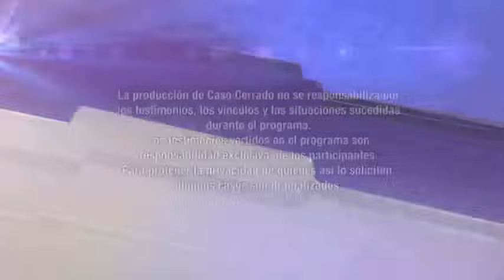No hay sentimiento de padre Parte 2 de 2 #839 2014 Caso Cerado